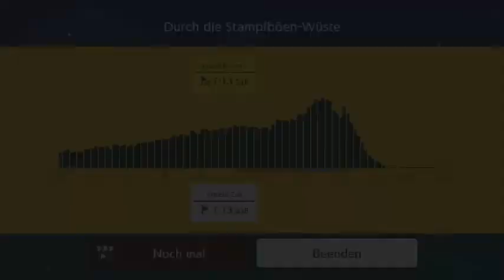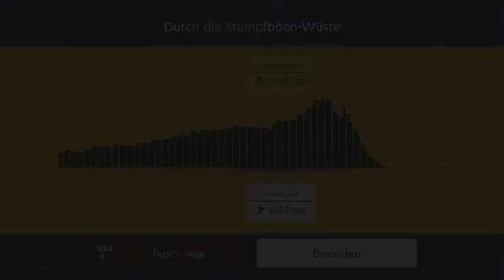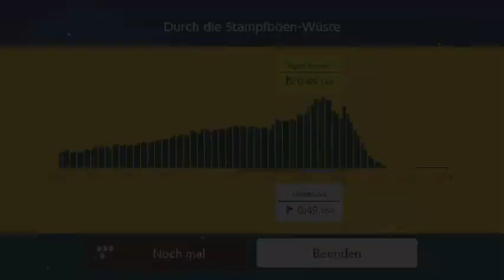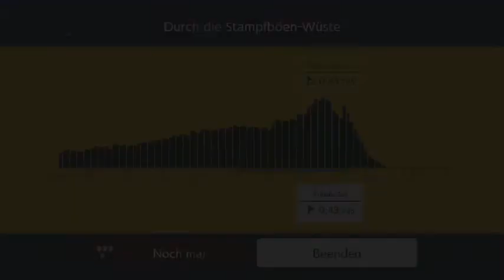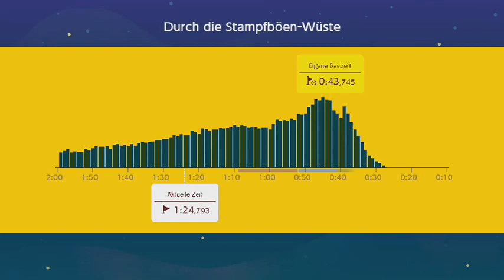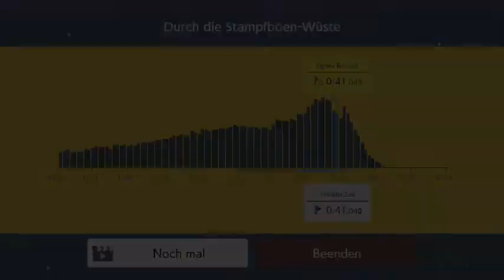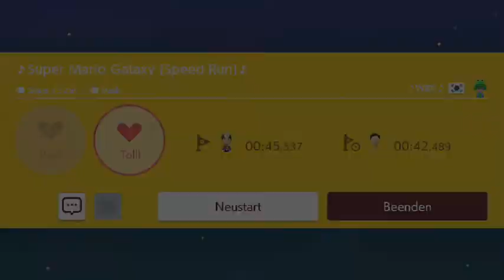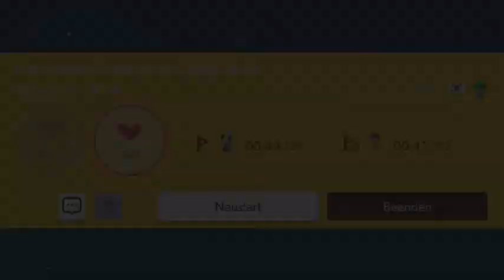[293] Ninjirun mit Schuhen || Super Mario Maker 2 (Blind) – Let’s Play